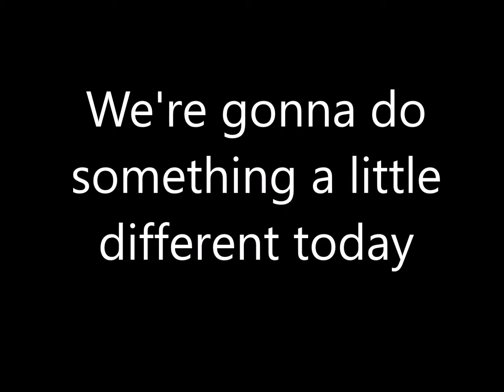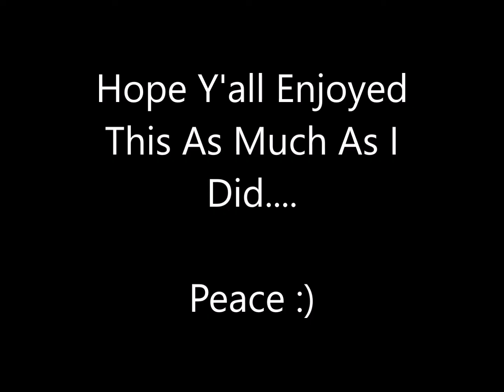Unfortunateaddiction - I am not my past.. (Ten Toes Challenge)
My name is Ben, I rap, sing, do poetry, vlogs, talk about important things to really make you think, I want to make you vibe, connect, relate, laugh, inspired, and MOST OF ALL... Leave you happy :)

REALLY was happy to share this with you guys, no matter how the quality sounds, etc... You can't deny that this is a chilling story she told from her life so respect that!

NEW VIDEO 2 - 3 TIMES A WEEK!